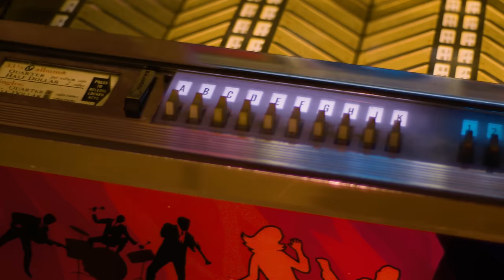He Knew Ballad Was GREAT BUT it Wasn’t Working…SPED It Up…Became a Rock Classic!-Professor of Rock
Up next the story of One of the first hard rock songs to light up the charts… Some even call it the first Heavy Metal song…and you’ll understand why next… The story of Born To Be Wild by Steppenwolf. The demo came after singer and writer John Kay test-drove a car… the music in his head dictated it would be a cruising song. But at first, it was written as a slow ballad but the second it was sped up it became one of the coolest rock songs ever. … then the band got the iconic title  Born to be Wild from a slogan off of a billboard After it was recorded the band was very confident in it and they were anxious to get it out to radio. But the label was pushing for another song to get the coveted A side.  So they compromised… They would put both songs on the record. one on each side and whatever the DJ played that was the song… Well, it just so happens that all the DJs chose this hard rock B-side and it flew to the top of the charts...then it became the voice of a new generation when it was used in one of the first indie movies called Easy Rider that blew up the box office.  a great story is coming up next.

Executive Producer
Brandon Fugal

Honorary Producers
Jeff Kolek, Steve, Anthony Fedora, Craig M, James Smith, Ardashir Lea

Professor's Store

- 100 Best Selling Albums
- Ultimate History of 80s Teen Movie
- 80s to 90s VHS Video Cover Art

Hey music junkies, Professor of Rock, always here to celebrate the greatest artists and the greatest songs of all time. Tell you what, if you want to be a part of a premiere music community that curates the best of the rock and roll era through interviews, through stories and through history, subscribe below right now. I promise that you are going to love this channel. There you’ll find an additional catalog of exclusive content and you can even become an honorary producer to help us curate this music history.

So, it’s time for another edition of our series #1 in our Hearts where we break down a song that should’ve been #1 on the billboard Hot 100, but for various reasons came up short.  Today we are hitting the open road for the rock era’s premiere top-speed, no-holds-barred manifesto, Born to Be Wild by Steppenwolf.

You’d be hard-pressed to argue that there was a medium more culturally dominant than music in late 60s America. Television, movies, sports, art, and literature all opened up society to new ideas. But they also took their cues from popular music. Artists like John Lennon, Bob Dylan, Crosby, Stills, and Nash and Young all cast political shadows long enough to rival their musical identities. 60s musicians influenced the rising generation in ways that government officials never could... And Steppenwolf was no exception.

Steppenwolf’s music embodied the era's counter-cultural social, political, and philosophical milieu. It projected a newfound sense of freedom... freedom to speak your mind, freedom to live how you wanted to live,...But before there was  Steppenwolf, there was The Sparrows, a Canadian blues-rock outfit featuring brothers Dennis and Jerry Edmonton.

Though the band went through several line-up changes, they ultimately reconfigured to include singer-songwriter John Kay, bassist Nick St. Nicholas, and keyboardist Goldy McJohn in 65 and 66. The Sparrows played shows around southern Ontario. But they weren’t making money. So, to broaden their influence and pay the bills, they began commuting to New York to play clubs. Soon after they dropped an “s” from their name and simply